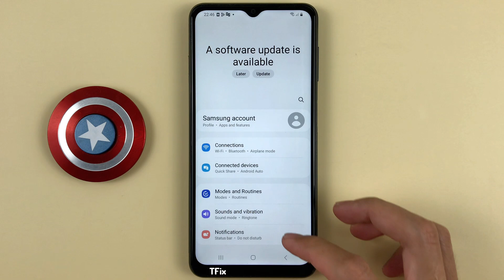How to enable/disable Call Dial Keypad sound on Samsung A04s Android 13